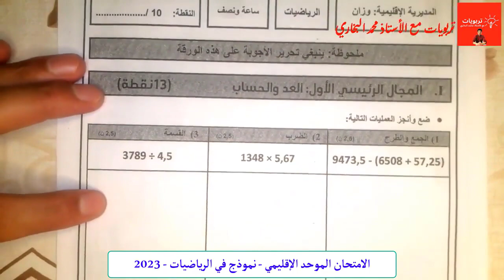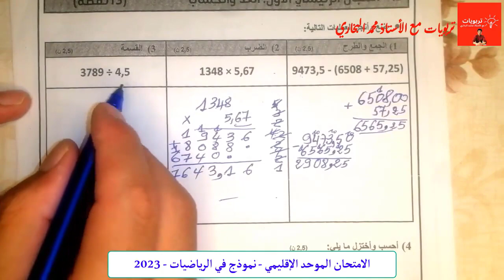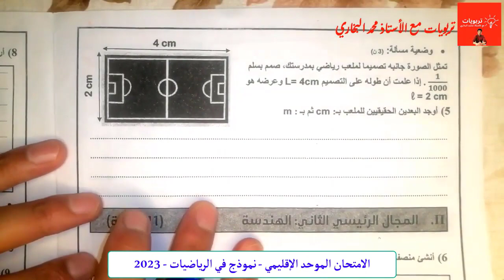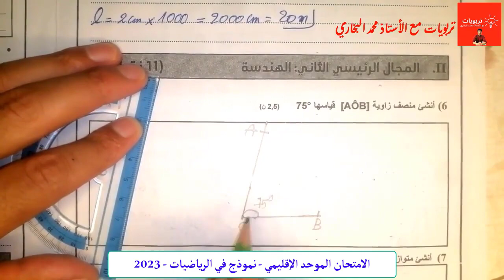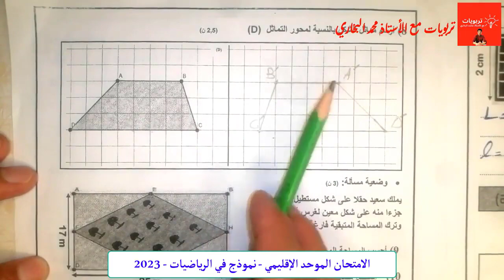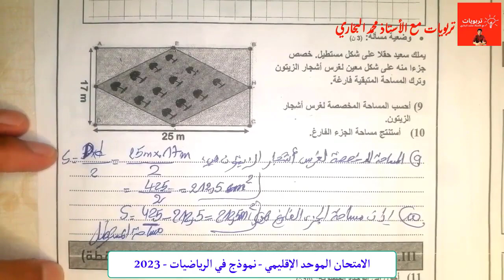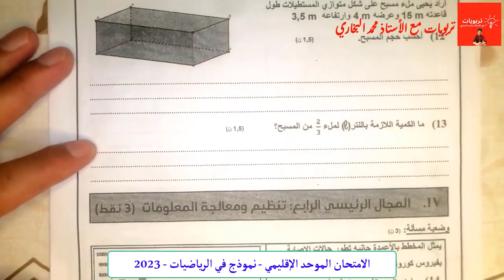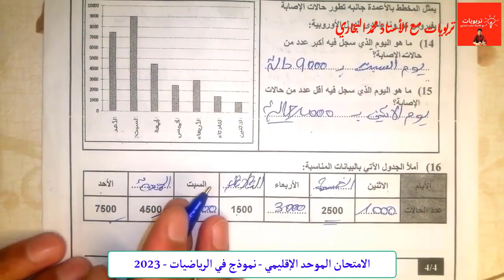نموذج الامتحان الموحد الإقليمي السادس ابتدائي - مادة الرياضيات دورة يونيو 2023